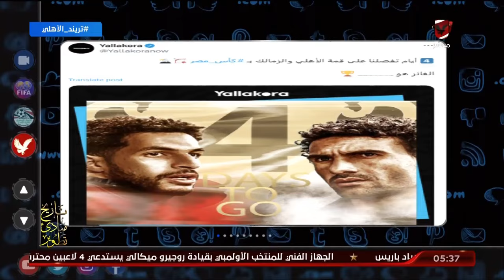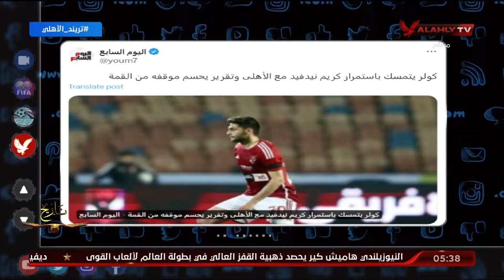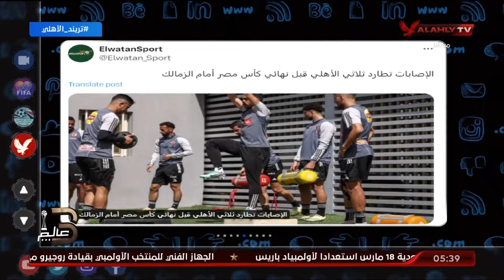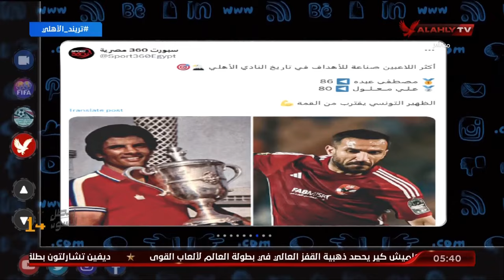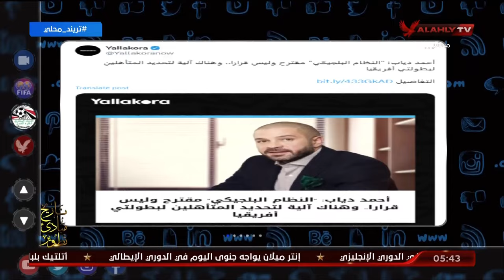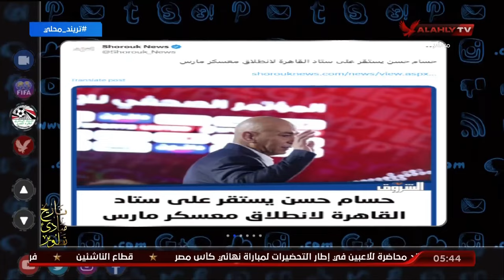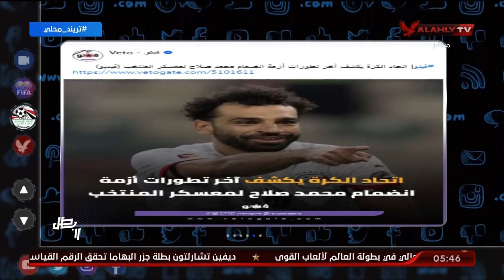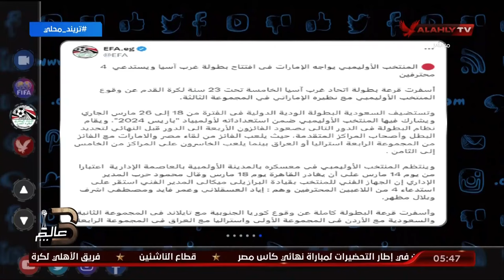تريند الأهلي .. محمد سعيد يستعرض أبرز أخبار الأهلي في الصحف والمواقع وعبر منصات التواصل الاجتماعي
تريند الأهلي 🦅
محمد سعيد يستعرض أبرز أخبار الأهلي في الصحف والمواقع وعبر منصات التواصل الاجتماعي